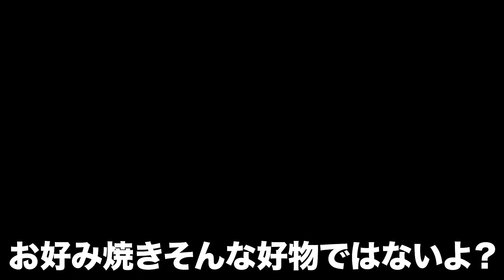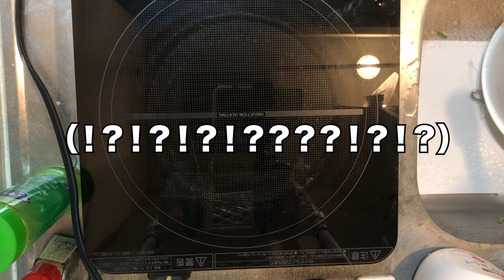【最悪】アップロード5分前にお好み焼きの動画データ消えた。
※途中から映像復活します。
まじで最悪。二日間まじで頑張って編集してたのに、、
ほんまに辛いわ。
だからいつもより動画上げる時間遅かったのに、、
もうこんなことはしないようにする、、、

あだちくん
7さいです！